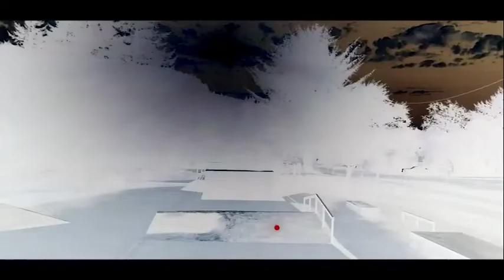Modern K-fee Commercials in G Major